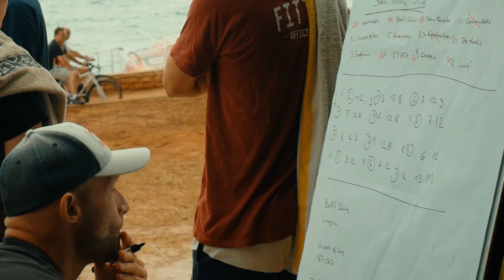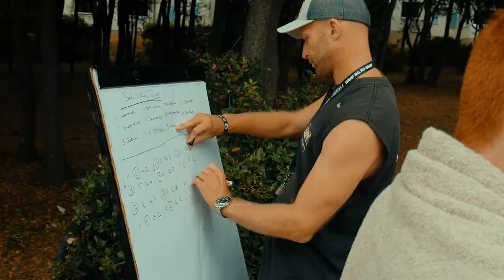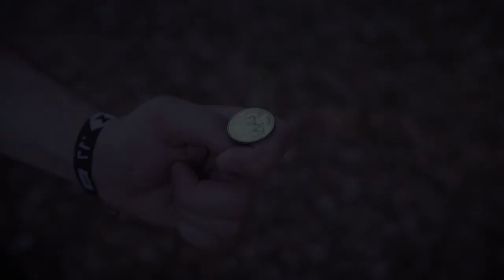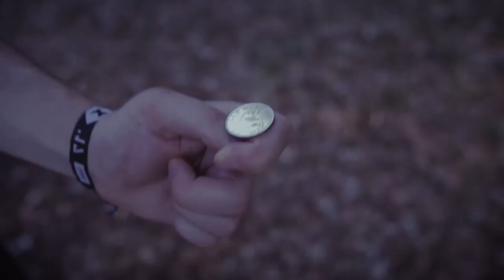Zombieland, Nik Berger und vieles mehr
Ich bin zurück!!! Die letzten zwei Wochen war ich in Kroatien und was ich da so gemacht habe, zeige ich euch in diesem Video.

Songs ▼▼▼